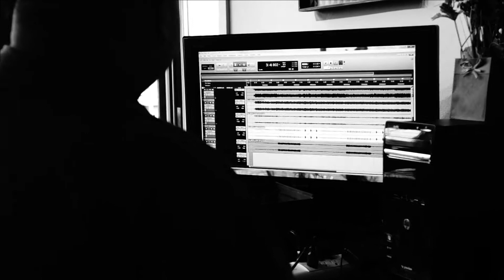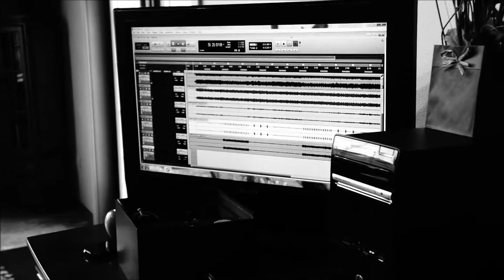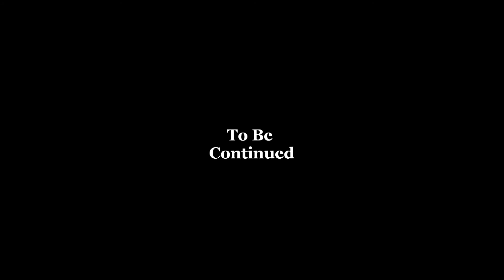Tigerlilies Part One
Short film documenting Get 'Em Tigers recording process for their first 7 inch release on their Indie Label Socorro Records.

Facebook.com/Getemtigerband
ReverbNation.com/Getemtigerband